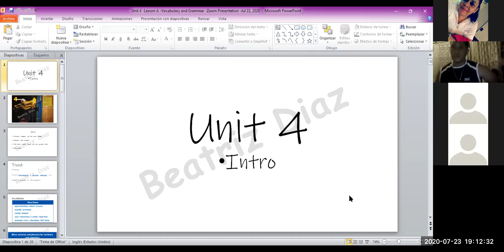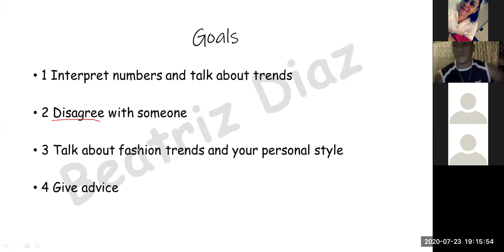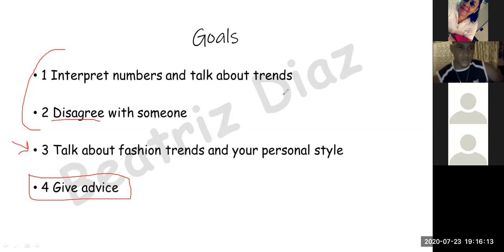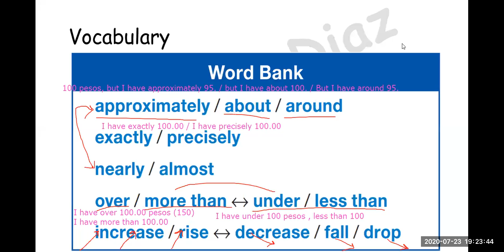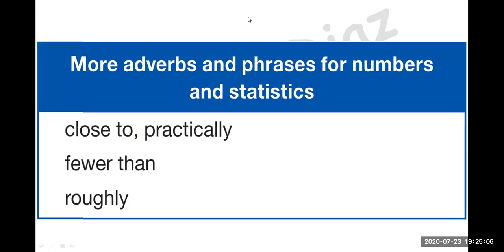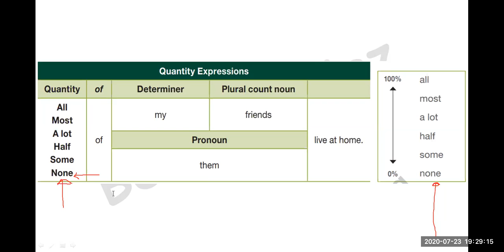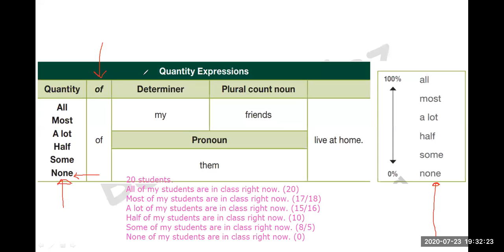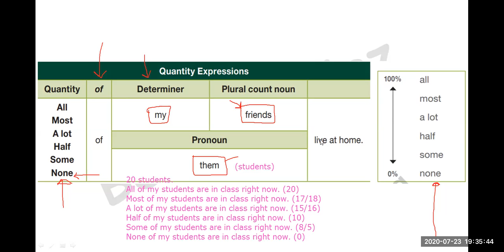Unit 4 Lesson A Vocabulary and Grammar Zoom Presentation Jul 23, 2020 Video 3